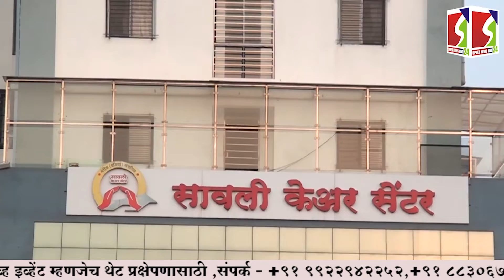जठारवाडी परिसरात सापडल्या ऐतिहासिक लेणी